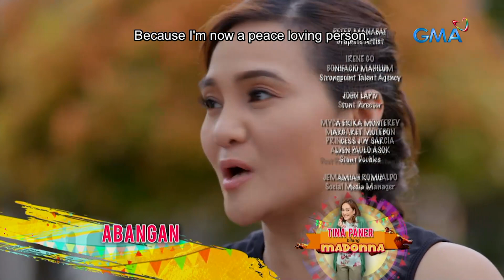Inday Will Always Love You: Full Episode 45 (with English subs)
'Inday Will Always Love You' revolves around the story of a dedicated and hardworking young girl named Happylou (Barbie Forteza), who decides to move to Cebu to support her family.

After moving to the city, she begins searching for his father. During her stay, she will meet different people who will make her life easier or more difficult.